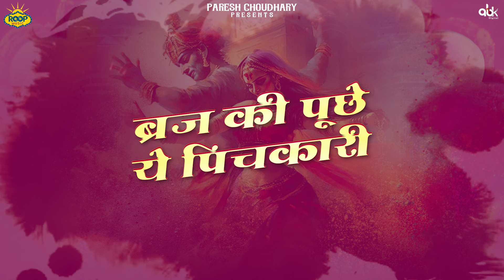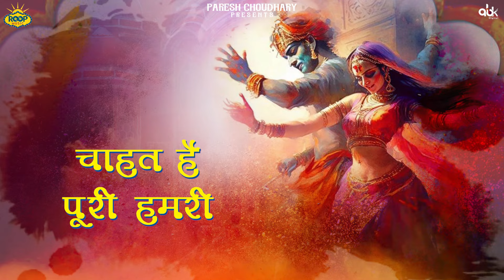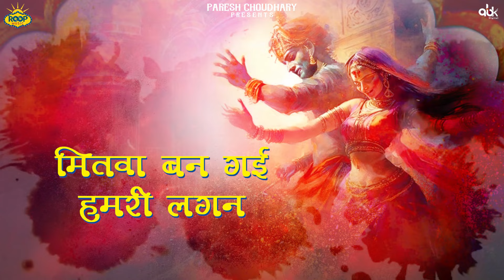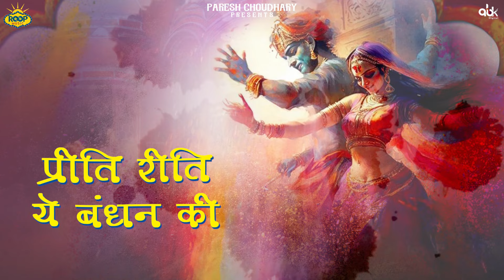ब्रज की पूछे ये पिचकारी-Braj Ki Pooche Ye Pichkari|D S RAI |Diwakar Meena|Radha Kishan Holi Song2024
ब्रज की पूछे ये पिचकारी -Braj Ki Pooche Ye Pichkari| Diwakar Meena | New RadhaKrishan Holi Song 2024

Roop Music Presents "ब्रज की पूछे ये पिचकारी - Braj Ki Pooche Ye Pichkari" - Holi Song (Lyrical Video)" a New Rajasthani Song 2024. This Beautiful Song Sung by Diwakar Meena. Music is given by Rishikesh Soni (RAP Studio). penned by D S Rai. Copyrights & Music Label by "Roop Music".

♪Song Credits♪

Song 👉 ब्रज की पूछे ये पिचकारी - Braj Ki Pooche Ye Pichkari (Lyrical Video)
Singer 👉 Diwakar Meena
Music 👉 Rishikesh Soni (RAP Studio)
Lyrics 👉 D S Rai
Composer 👉 Ramavtar Dayama
Tabla & Percussion 👉 Jagnivas Rao
Sitar 👉 Kishan Kathak
Flute 👉 MD Salim
Benjo 👉 Fazruddin Khan
Producer 👉 Paresh Chaoudhary
Music Label 👉 Roop Music

♪ Digital Partner 👉 ABK Digital ( 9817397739 )
Online Promotion 👉 Navi Baadliwal

Thank you for Watching our video if you enjoy this please Subscribe to our channel with press the bell icon 🔔 to get notification of our next entertaining music video songs like Rajasthani Songs, Folk Rajasthani Songs, Traditional Songs, Marwadi Songs, Hindi Songs, Haryanvi Songs, Punjabi Songs & Comedy Video. Love You All. Love You All.